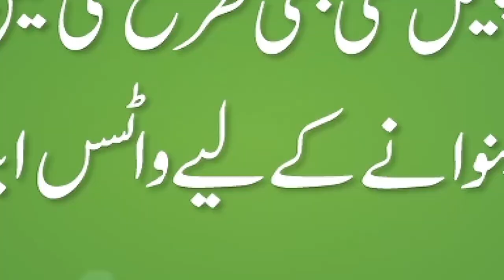New Born Baby Products | Newborn Baby Accessories | Mother Care Products | Newborn PK@PakistanLife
Assalaam O Aliekum:
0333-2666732 -اپنے کاروبار یا دوکان کی ویڈیو بنوانے کے لیے اس نمبر پر واٹس ایپ کریں

About this video:
In this video, we show you the complete range of Newborn Baby Accessories.

SHOP Details 👇
New Born Collection PK: Shop # 03 Basement Gul Plaza M. A Jinnah Road Karachi

Regards
Shaharyar Khan
Pakistan Life